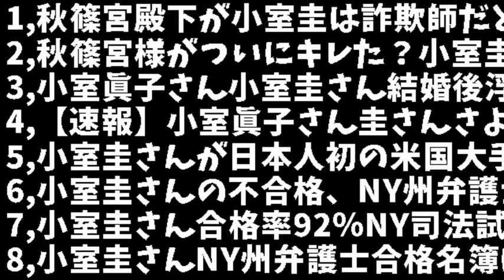【総集編】秋篠宮殿下が小室圭は詐欺師だと大激怒してると宮内庁が、小室圭さん小室眞子さん結婚は詐欺婚だと秋篠宮夫妻今更大後悔他8本【カッパえんちょー】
🎬今回の総集編では、

1,秋篠宮殿下が小室圭は詐欺師だと大激怒してると宮内庁が、小室圭さん小室眞子さん結婚は詐欺婚だと秋篠宮夫妻今更大後悔【カッパえんちょー】

2,秋篠宮様がついにキレた？小室圭さん皇族から総スカンで眞子様と小室圭さん結婚白紙確定な模様！【カッパえんちょー】

3,小室眞子さん小室圭さん結婚後浮き彫りになった愛子さまとの2つの大きな違いに小室眞子さん絶句【カッパえんちょー】

4,【速報】小室眞子さん圭さんさようなら、えぐいフラッシュも厳重過ぎるSP警備もコレが見納め？100人超報道陣ガン無視、笑顔無し指輪無し、ファーストクラスでいざNYへ高飛び【カッパえんちょー】

5,小室圭さんが日本人初の米国大手弁護士事務所に就職内定⇒はい、マスコミのいつもの嘘でした【カッパえんちょー】

6,小室圭さんの不合格、NY州弁護士が解説⇒事務職雇用を続け次の試験を待つかは事務所次第⇒既にNY法律事務所クビの可能性を指摘されてますが？【カッパえんちょー】

7,小室圭さん合格率92％NY司法試験不合格に眞子さん大激怒を何故かマスコミはひた隠し、日本国民はおかしい批判するな⇒おまエラこそおかしいと突っ込み殺到【カッパえんちょー】

8,小室圭さんNY州弁護士合格名簿に氏名無し⇒山口真由氏が不合格なんだわと発言、一方、小室圭さん司法試験不合格報道の波紋？秋篠宮夫妻に大丈夫と報告していた模様【カッパえんちょー】